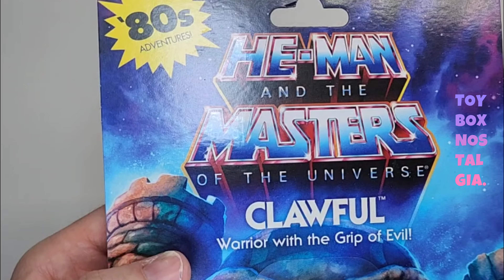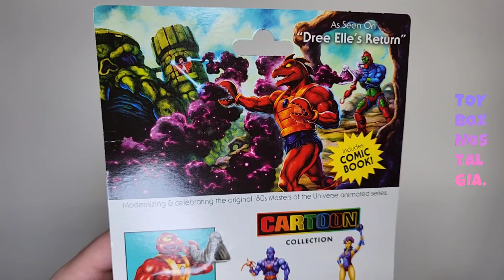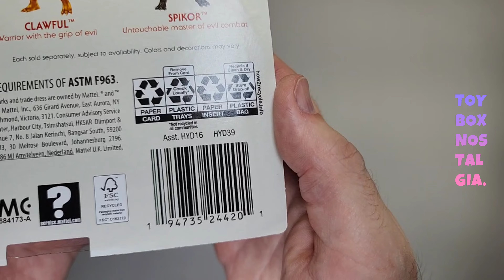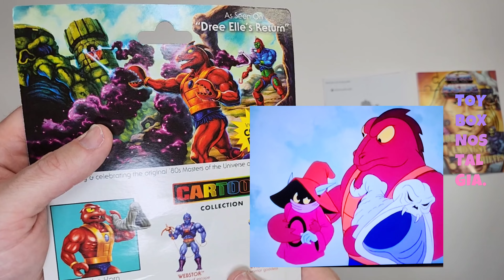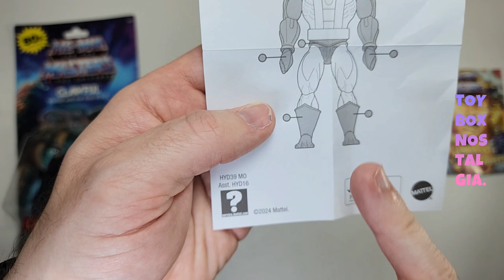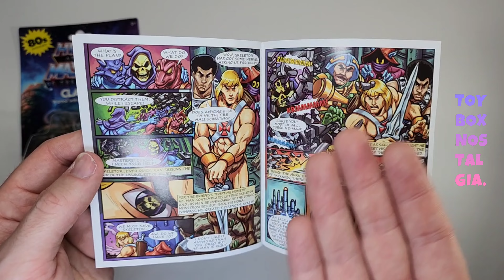A Claw Full of Cartoon Evil !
Howdy, friends! 👋

Welcome back to Toy Box Nostalgia! In this video we unbox the He-Man and the Masters of the Universe Cartoon Collection Clawful! What a perfect representation of Clawful from the Filmation series sculpted and painted by Mattel! This action figure will surely stand out amongst your Cartoon Collection of Evil Warriors of Snake Mountain with it's brilliant color pallet of blood red, bright blue, and bright orange. I highly recommend this action figure for any fan of vintage Masters of the Universe.

If you like the content of the video, please hit the like👍 button and drop a comment below to let me know what you think of this amazing action figure set!

I hope that you have a wonderful week! Remember - Collect and Shoot! 📸

Camera Equipment Used: Canon EOS R + 35mm, 28mm, 50mm lenses. Samsung S22 Ultra.

Licensed Intro song, "Light Inside You" by Ricky Bombino/shutterstock.com
Licensed Toy Box Nostalgia theme song, "Oceans" by Tomas Wischerath/tomaswischerath.com

~Douglas